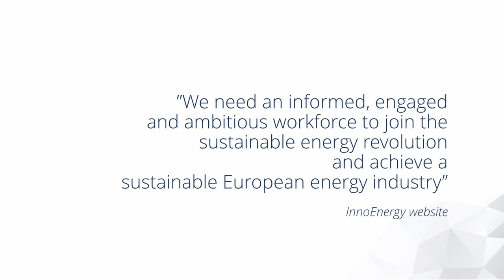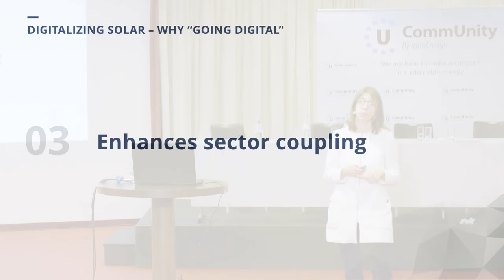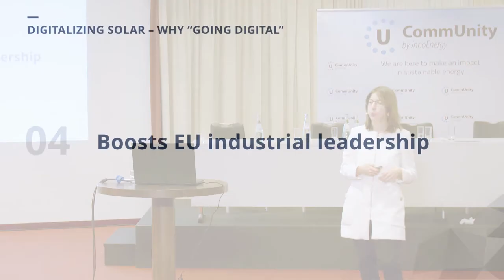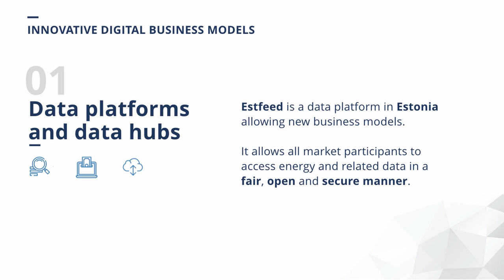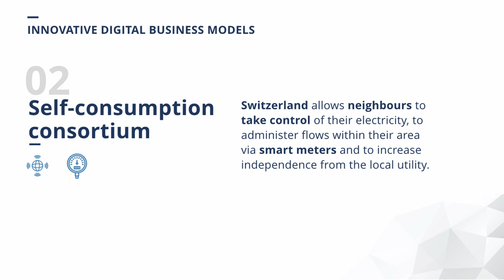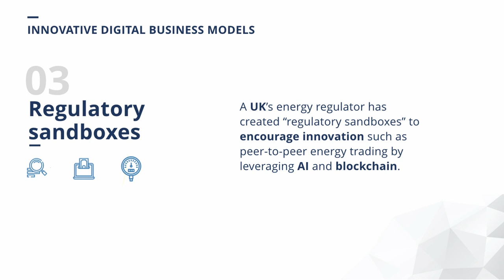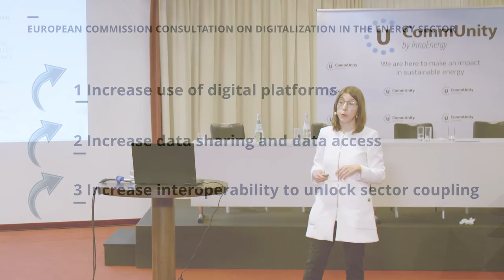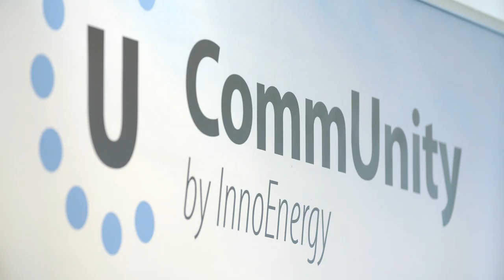Merce Labordena - Digital energy transition | digitalizing solar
Merce Labordena is a Senior policy advisor for solar digitalization at SolarPower Europe. During The CommUnity Days 2019, she spoke about the energy transition in relation to digital solar. Digitalization is needed to accelerate the energy transition to decarbonize the world.